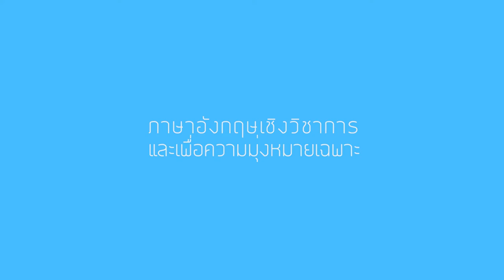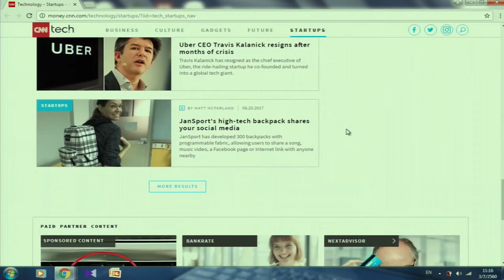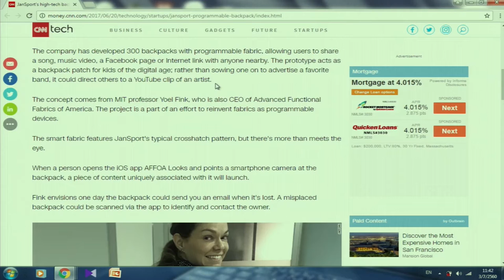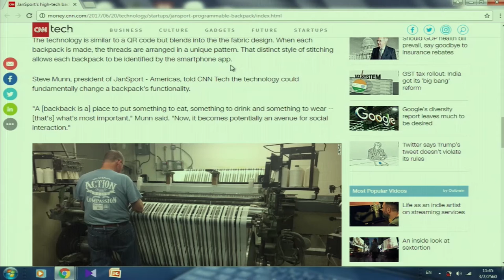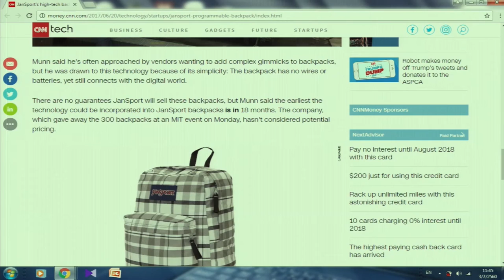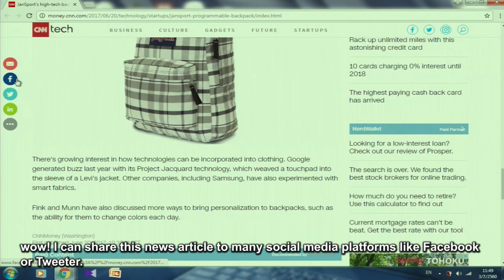Technology News Vocabulary 1/2